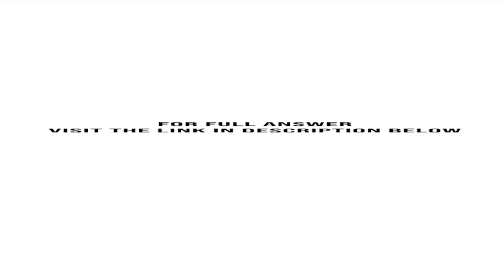Microsoft Corporation is the defendant in numerous lawsuits claiming unfair trade practices Micro...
Microsoft Corporation is the defendant in numerous lawsuits claiming unfair trade practices. Microsoft has strong incentives not to disclose these contingent liabilities; however, IFRS and ASPE generally require that companies disclose their contingent liabilities in the notes to their financial ...